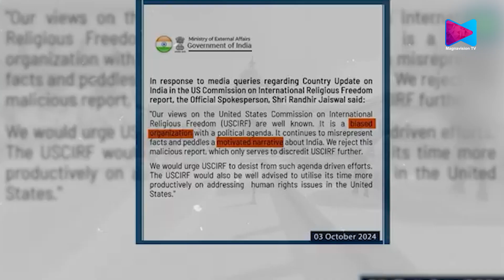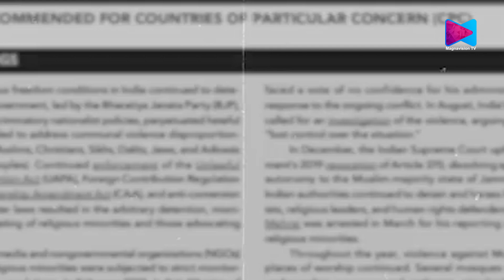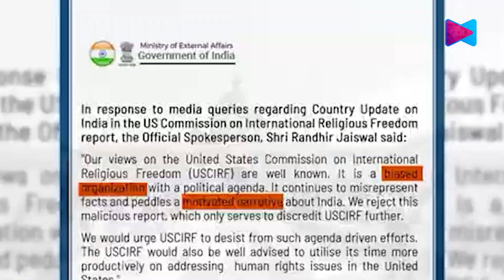അഞ്ചാം തവണയും ഇന്ത്യയെ വിമർശിച്ച് റിപ്പോർട്ട്